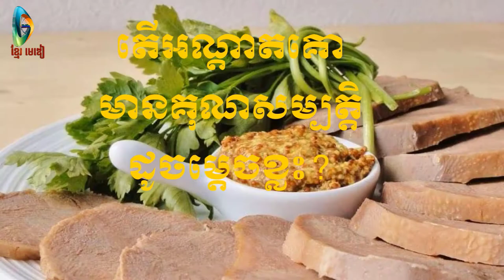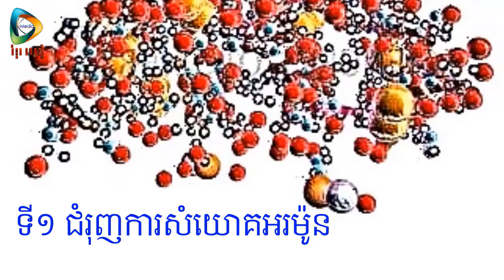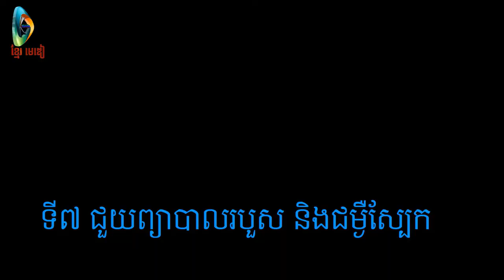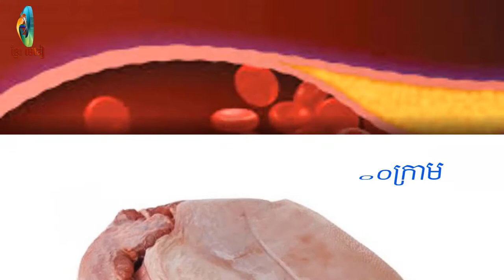ETTM#​ Advantages of cow tongue.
Thanks!